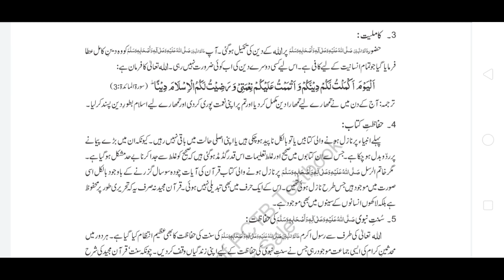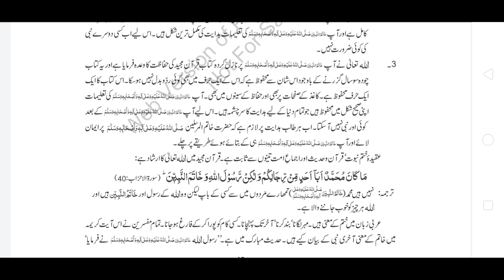Islamic study lecture no.4 | 11th Islamiyat | Muhammad Shafiq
Lecture No.2 by Hafiz Muhammad Shafiq

islamiat,
11th class,
11th class islamiyat chapter 1 buyadi aadaaid,
11th class islamiat compulsory,
ha lectures,
11th class islamiat paper presentation,
islamic study class 11th,
islamiat ikhtiari class 11th short question,11th class new book,
11th class islamic study elective short question,
ha lecture,
islamiat elective 11th,
islamiat 11th,
11th class new book 2022,
islamiat compulsory,
best lecture islamiat first year,
new islamic lecture,
11th islamiat ikhtiari,
1st year islamiat guess chapter 1,
1st year islamiat important questions,
1st year islamiat compulsory guess paper 2020,
1st year islamiat guess,
1st year islamic studies paper scheme 2022,
1st year islamiat ikhtiari guess,
1st year islamiat imp guess chapter 1,
1st year islamiat compulsory guess paper,1st year islamiat lazmi paper pattern 2022,
1st year islamiat compulsory guess paper 2022,
1st year islamiyat imp guess paper,
1st year islamiyat lazmi paper scheme 2022,
1st year islamiat guess chapter 1,
1st year islamiat compulsory guess paper 2020,
1st year islamiat imp guess chapter 1,
1st year islamiat compulsory guess paper,
islamiat 1st year lecture,
islamiat,
1st year islamiat elective,
1st year islamiat lazmi,
1st year islamiat guess,
1st year islamiat chapter 1,
1st year islamiyat,
1st year islamiat paper pattern,
1st year islamiat ikhtiari notes,
1st year islamiyat paper,
1st year islamiat ikhtiari solved paper,